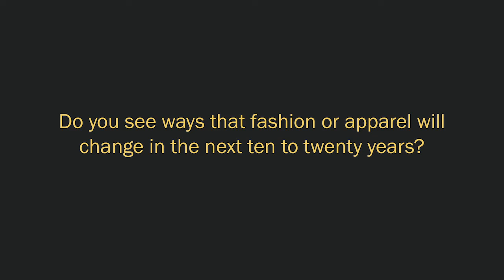William McComb: What’s the New Look for the Fashion Industry?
During the global financial crisis, the Liz Claiborne fashion conglomerate found itself with too many brands and not enough channels through which to sell its products. Former CEO William McComb talks with Yale Insights about his brand-focused recovery plan, and what it may foretell for the fashion industry.